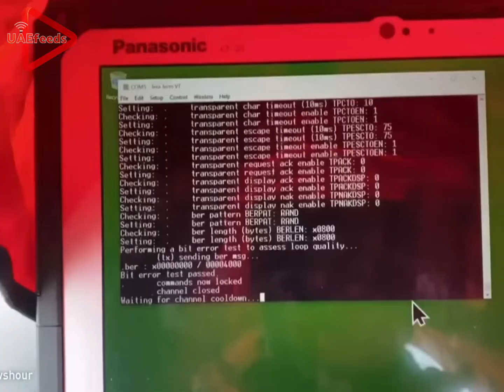Antarctica’s Ice Shelves may be melting faster than we thought